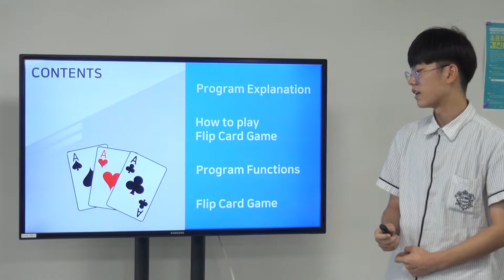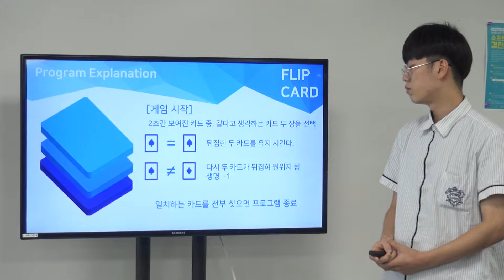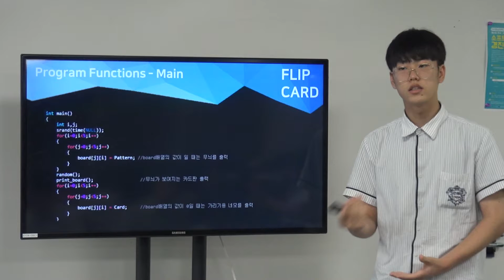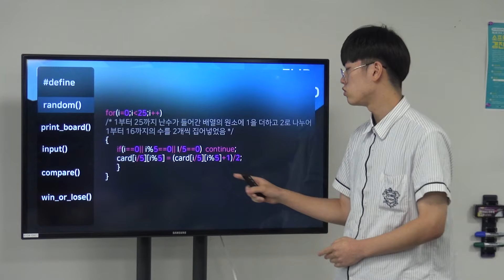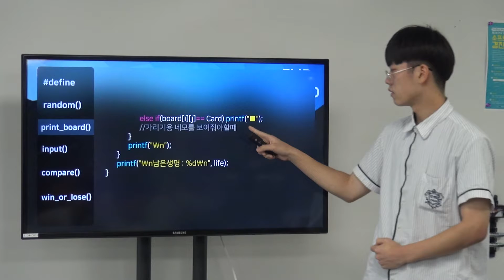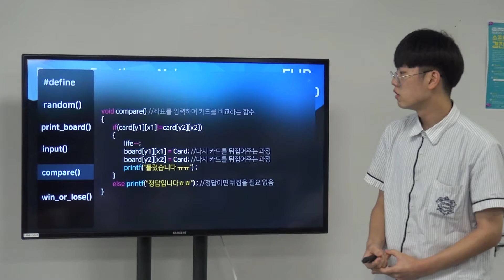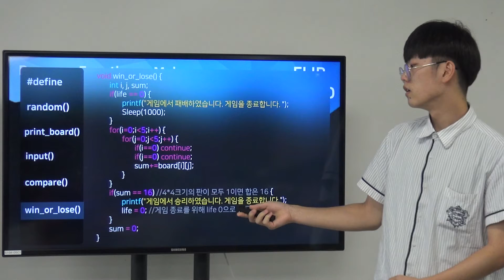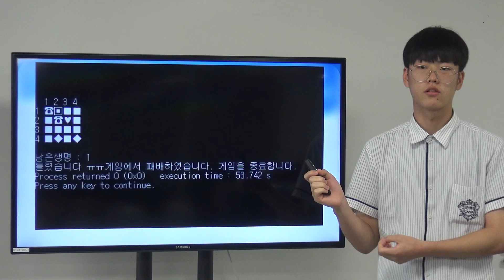배열을 이용한 “FLIP CARD” 게임 최진우161021 황윤섭161001 김민정162320 김도연162328